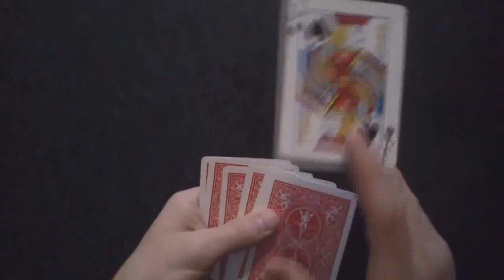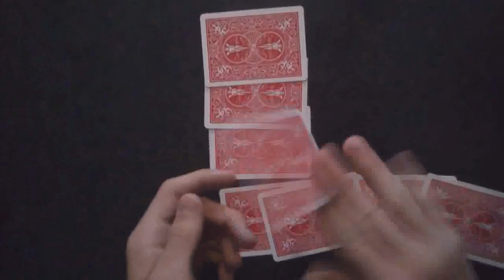Teleportáló lap! - Kártyatrükk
ツ Ha tetszett a videó, kérlek nyomjál egy Tetszik-et! :)